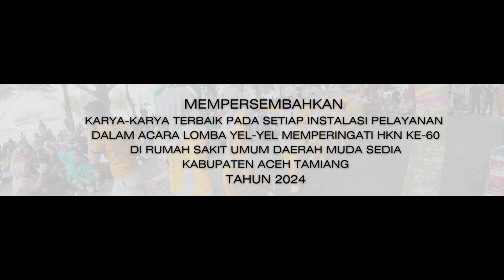SEMARAK HKN KE-60 | LOMBA YEL-YEL TIM FARMASI | RSUD MUDA SEDIA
Memperingati Hari Kesehatan Nasional Ke-60 Tahun 2024, RSUD Muda Sedia Kabupaten Aceh Tamiang mengadakan serangkaian kegiatan perlombaan bagi setiap pegawai dan instalasi RSUD Muda Sedia dengan harapan dapat memberikan motivasi dalam meningkatkan kinerja pelayanan serta solidaritas antar pegawai di lingkungan RSUD Muda Sedia Kabupaten Aceh Tamiang.